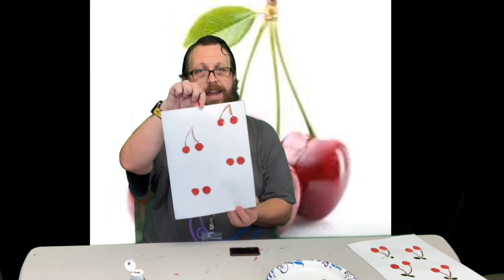DT Crafts: Cork Stamp Cherry Painting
This sweet craft is easy and fun! How many bunches of cherries will you put on your page?